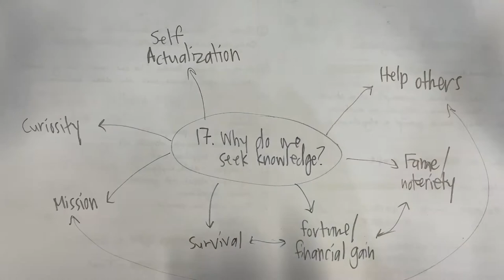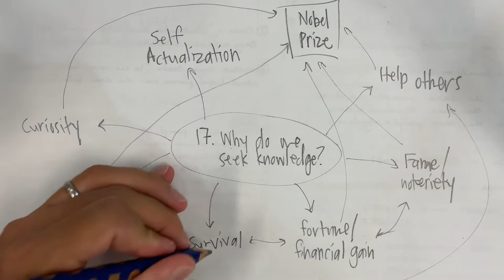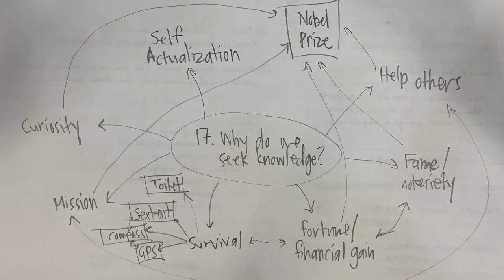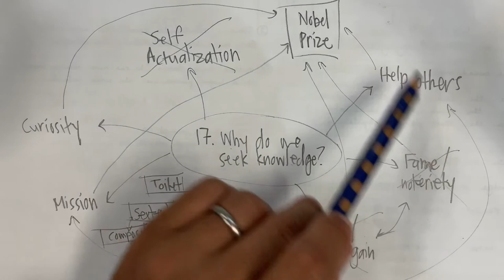Planning Out Your TOK Exhibition Part 2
How I successfully planned out my TOK exhibition